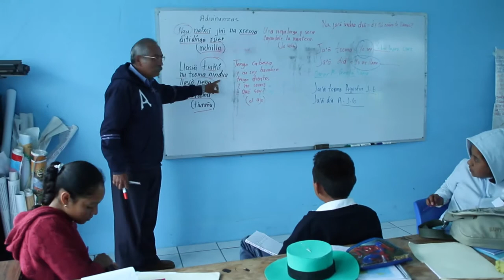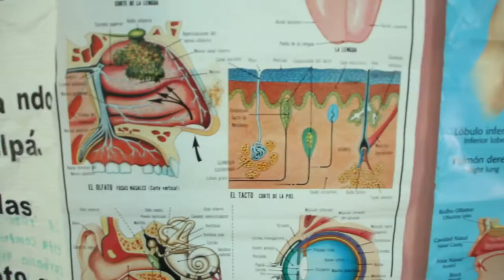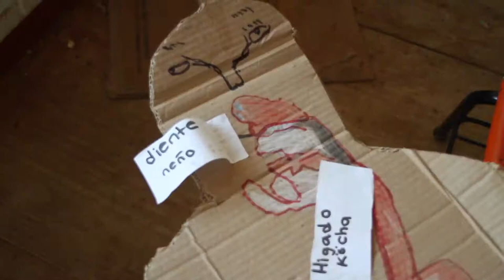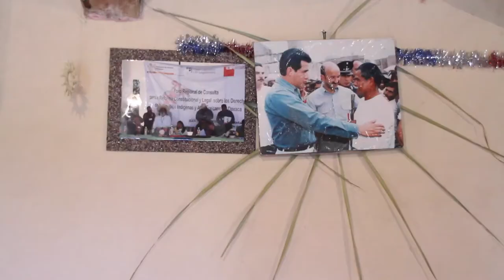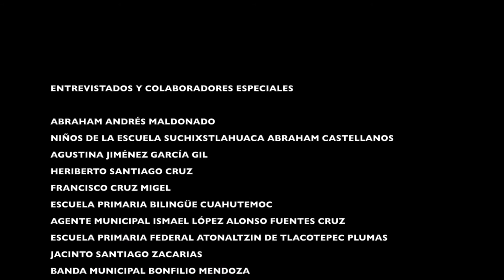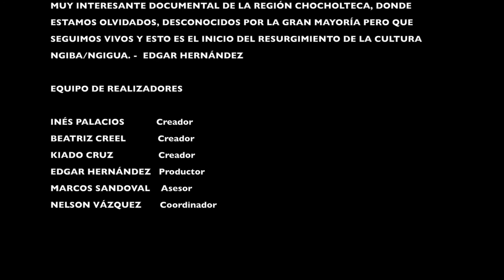CHOCHOLTECO Una LENGUA INDÍGENA en extinción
El chocholteco, ngigua o ngiba (según las dos variantes dialectales) pertenece a la familia lingüística otomangue.

Se trata de una familia lingüística grande, integrada por diferentes subgrupos de lenguas. Uno de ellos, el popolocano reúne a cuatro lenguas cercanas entre sí: el chocholteco, el popoloca (que se habla en el sur de Puebla), el mazateco y el ixcateco.

Si establecemos tres franjas generacionales entre los hablantes de chocholteco, se observa que en la generación intermedia, la que va de los 25 a los 45 años, sólo algunos hablan el idioma de sus antepasados y un alto porcentaje no lo habla, o bien lo entiende pero no lo habla.

Los menores de 25 años no lo hablan ni lo entienden.

Sólo unos cuantos ancianos conservan una conciencia de la ruptura cultural que representa la atrofia del uso de la lengua; se convierten en recordantes, en testigos de su pasado aunque hayan perdido la función de transmisores plenos de un universo colectivo.

La ausencia de destinatarios niños y jóvenes que entendieran o hablaran el ngigua produjo una falta de la memoria aunada a una baja autoestima de su lengua y de su cultura.

No hay contextos de uso, por lo que los ancianos se convierten en protagonistas y autores de su propia conciencia cultural.

Dentro de la zona chocholteca, en las escuelas del sistema educativo indígena ya no se enseña la lengua materna a los niños, quienes tampoco reciben ese legado por parte de su madre. A

penas en los últimos años surgió el interés de algunos maestros pertenecientes a instituciones gubernamentales, como la Dirección General de Culturas Populares-SEP, el Centro Coordinador Indigenista con sede en Nochixtlán, dependencia de la Comisión Nacional para el Desarrollo de los Pueblos Indígenas-CDI (antes Instituto Nacional Indigenista-INI) y, más recientemente, el Instituto Nacional de Lenguas Indígenas-INALI por implementar programas de lectoescritura en chocholteco.

Pero hasta ahora los resultados han sido bastante precarios, debido a la escasa preparación de los instructores, al desinterés de los niños y a la alta fragmentación dialectal que se aprecia en la región, resultado precisamente del avanzado grado de extinción en que se halla la lengua y que dificulta la estandarización de un alfabeto.

Este corto es una realización de Kiado Cruz

ZAPOTECO.

APÓYANOS